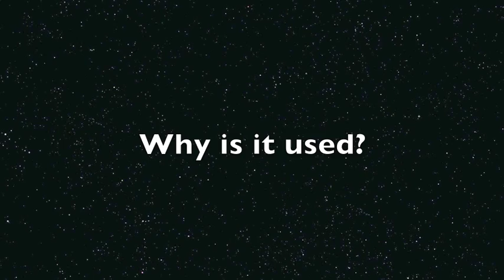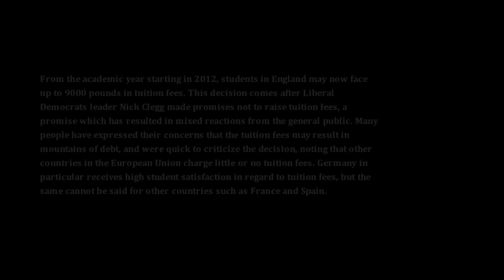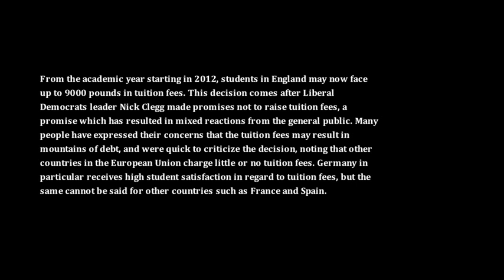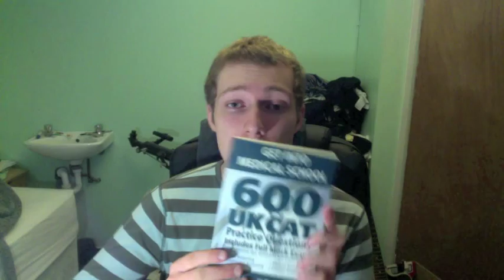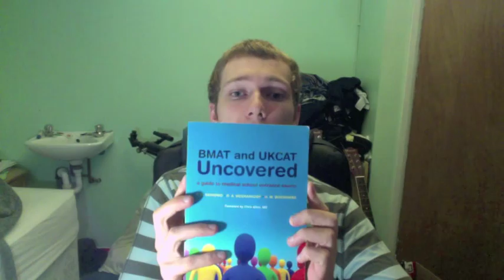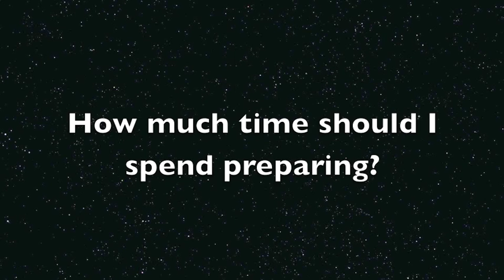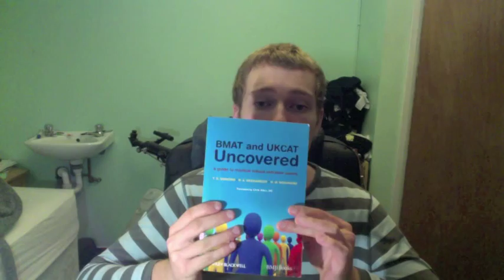Getting into medical school - the UKCAT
So what is the UKCAT?

UKCAT stands for the United Kingdom Clinical Aptitude Test and is used by the vast majority of medical schools in the UK for entry to undergraduate (and some for graduate entry) medicine.
In this video I try and address all four parts of the UKCAT as well as some other important questions. Please note that I made up the Verbal Reasoning example!

I'd appreciate any feedback, negative or positive, and will try my best to answer any questions or comments you have. :)

BMAT video coming soon.